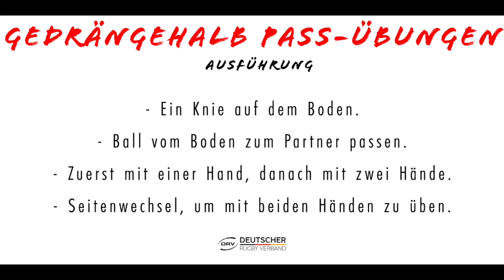Skills & Drills Folge 18: Pass-Übungen Teil 4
Heute zeigen euch Nationalspielerinnen Amelie Harris und Annika Nowotny ein paar weitere Partnerübungen, die eure Pass-Skills verbessern. Viel Spaß dabei und bleibt alle gesund!